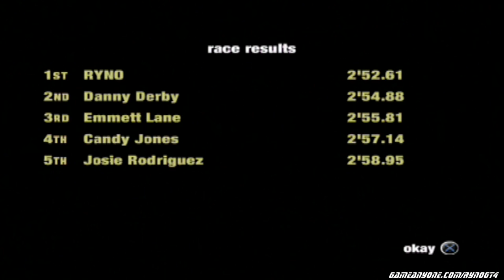Let's Play Corvette - Part 2 - C2 Amateur Arcade